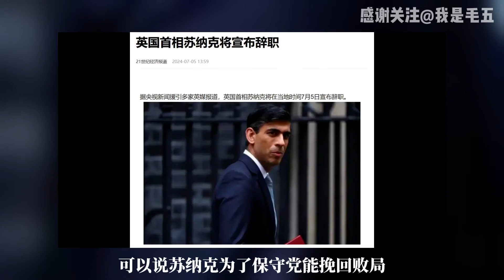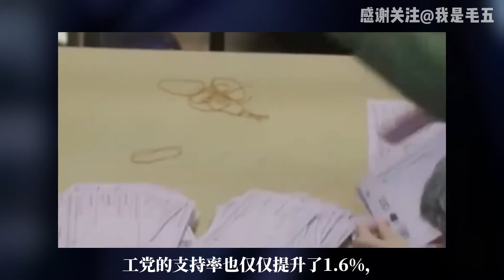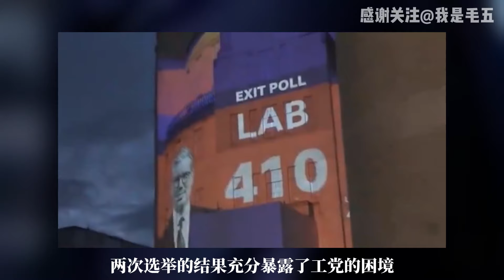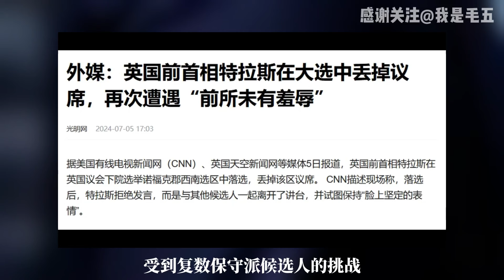英国首相又双叒换了，历史性转折下，英国会好起来吗？英国